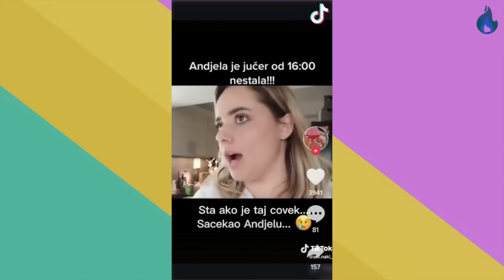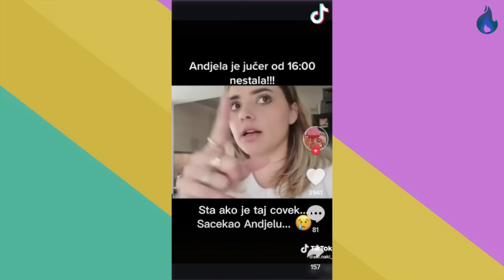ŠOK OBRT: PRONAĐENE SESTRE ANĐELA I NAĐA - Evo šta se desilo